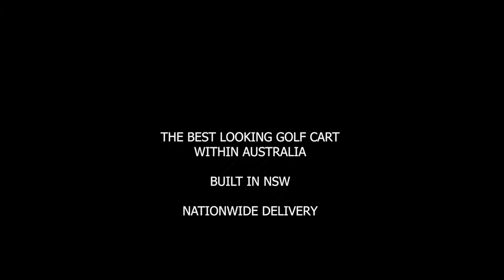2021 Vantage Golf Cart